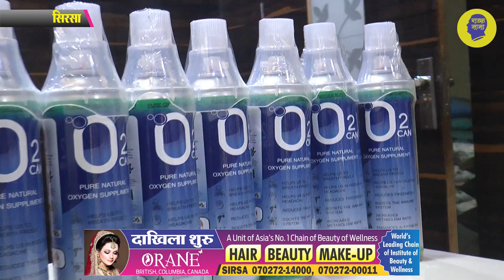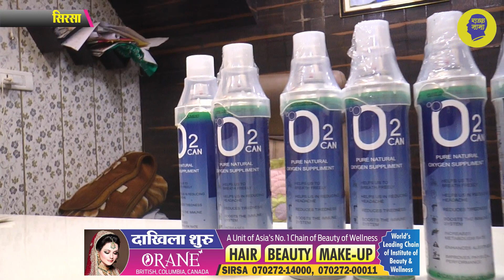तीनों दोस्तों को सैल्यूट, सिरसा में ऑक्सीजन कैन फ्री बांटेंगे, इमरजेंसी में मरीजों के लिए वरदान!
हरियाणा के सिरसा में स्थित भादरा बाजार के तीन दोस्तों ने अनूठी पहल शुरू की है, तीनों ने मिलकर ऑक्सीजन कैन मंगवाएं है, ये मरीजों को फ्री में दिए जायेंगे, शर्त ये है कि सिर्फ वही मरीज इसको ले जिसको इसकी जरुरत है, ये इमरजेंसी में मरीज को चार घंटे के तक काम आएंगे, जिस किसी को सिरसा में इसकी जरुरत है तो वो सुरेंदर मदान जिनका मोबाइल नंबर 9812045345 पर फ़ोन करके इसको ले सकता है, इसको यूज कैसे करना है इसका तरीका भी वीडियो में दिया गया है, देखिये ये वीडियो और शेयर भी करें ताकि सभी लोगों तक ये जानकारी पहुंचे, रिपोर्ट प्रमोद कुमार, वीडियो जर्नलिस्ट चरण सिं